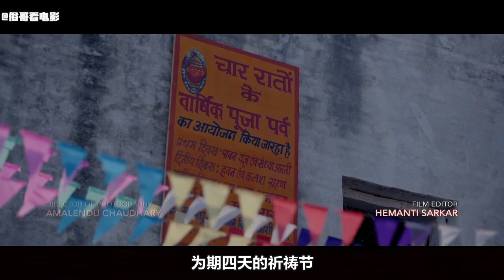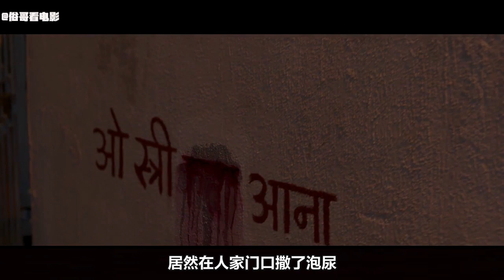小镇上的年轻男人不断失踪，原来跟一位被害的新娘有关